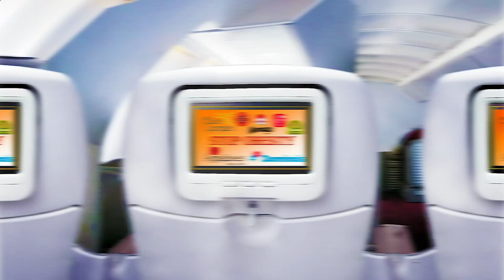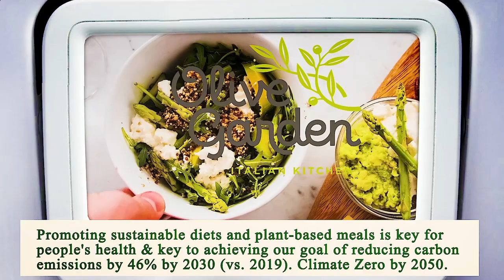Nearest Restaurants From Me Manhattan 10014 NY, New York County, New York, United States